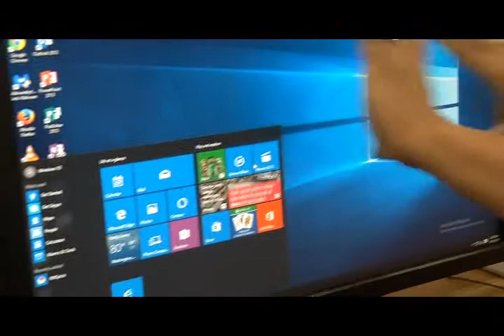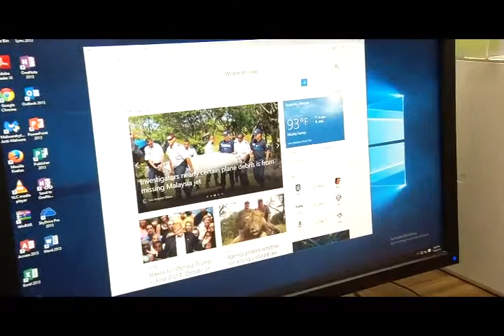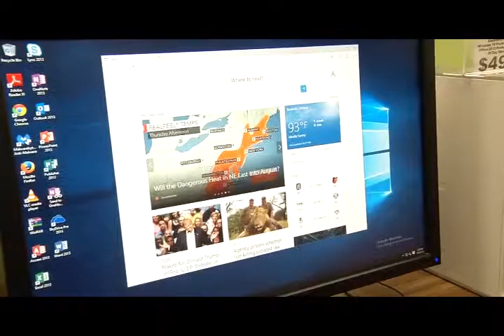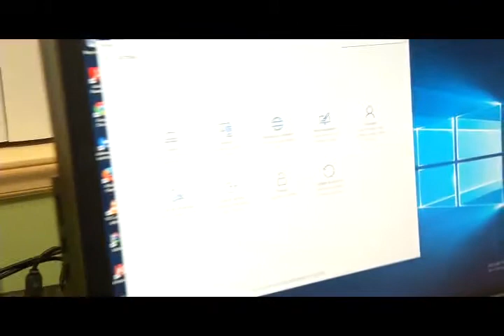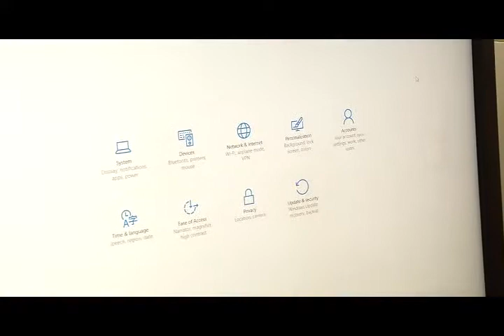Cyberline Computers - Roanoke, VA - Grand Reopening - Roanoke Chamber - Deet & The Geek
2009 Electric Rd. Suite A Roanoke, VA 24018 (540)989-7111